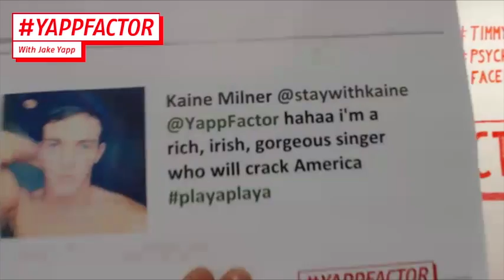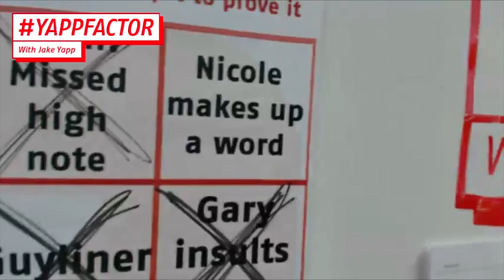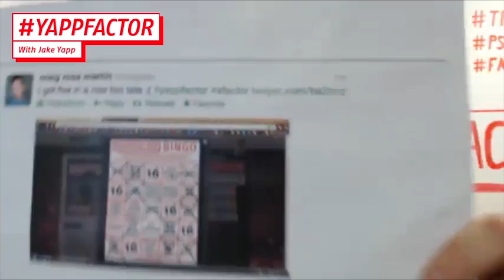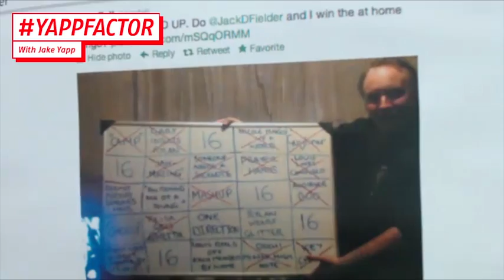YAPPFACTOR Episode 5: The Best Bits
Episode 5 of YAPPFACTOR featuring Jake Yapp. Featuring the blending of Jade Ellis. Live in every Saturday night during The X Factor with The Reverend Lionel Crapping, Timmy Crumble and The Psychic Chicken.